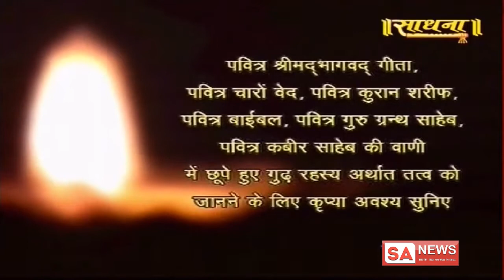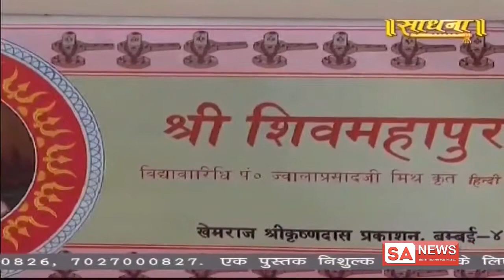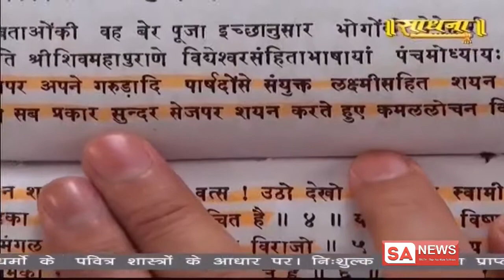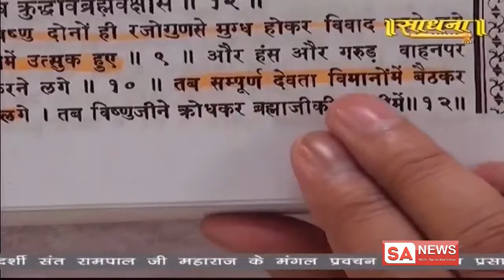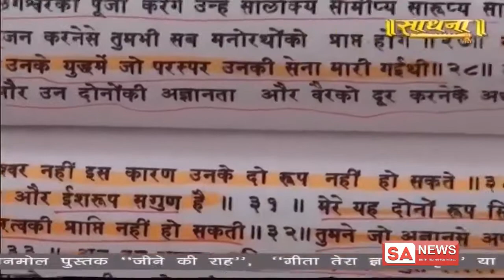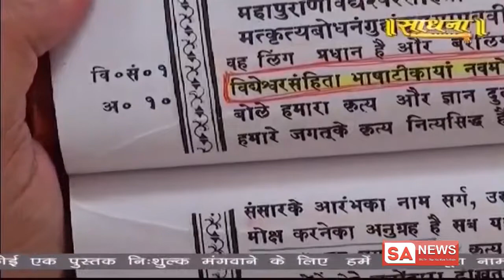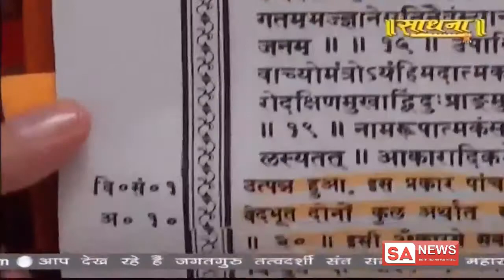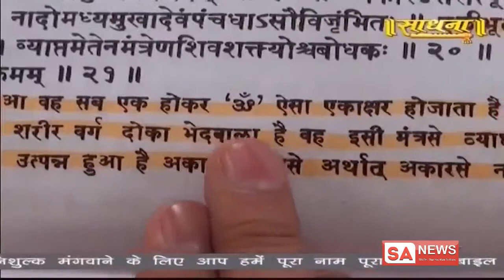Sadhna 04-11-2018 || Episode 1081 || Spiritual Leader Sant Rampal Ji Maharaj